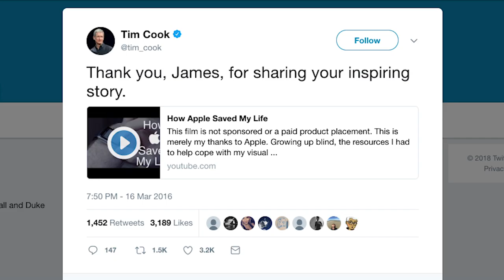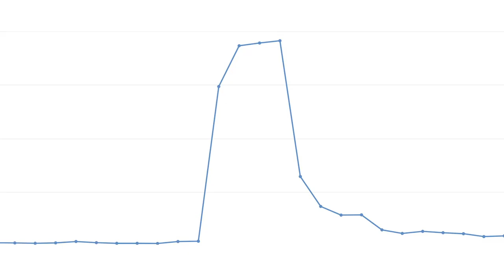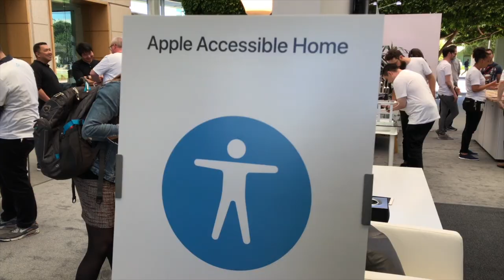Getting an Interview with the CEO of Apple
This is the story of how I managed to get an interview with the CEO of Apple, Tim Cook.